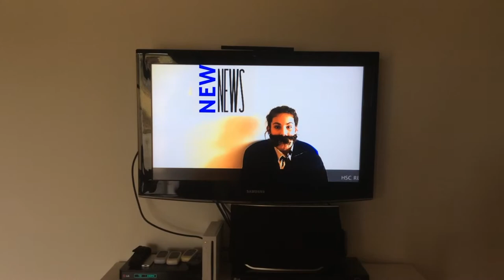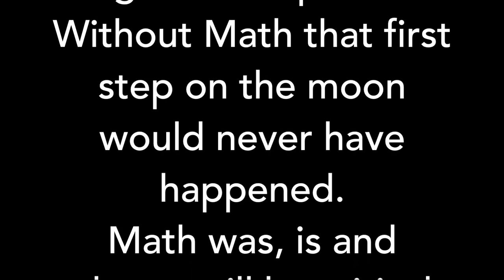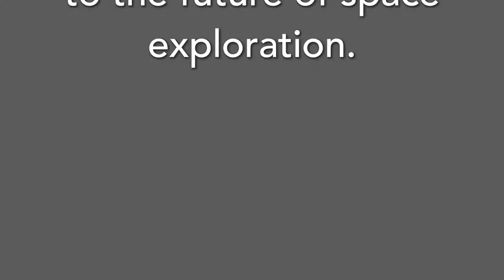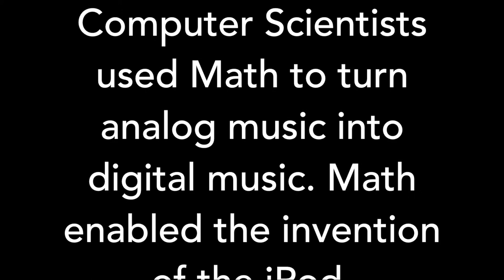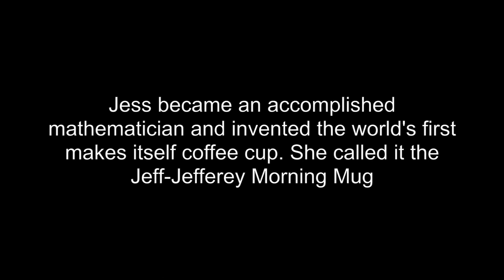The Future Brought to you by MATHS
St Matthews Catholic School - Mudgee Entry for the 2017
Team Nerdicorns
Maths is our future and it always has been